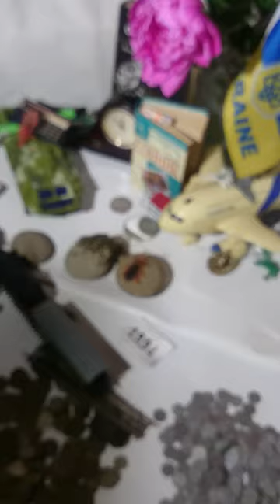Леонардо Йонович наконец-то поймал царевну-лягушку 3 1L0854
Леонардо Йонович наконец-то поймал царевну-лягушку 3.